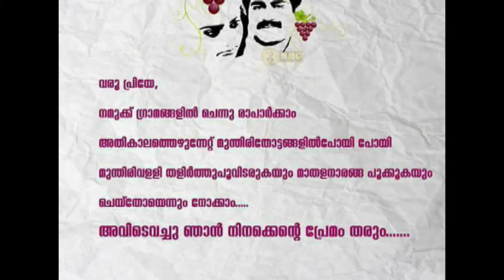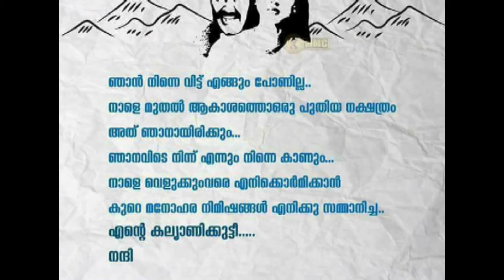The Complete Actor | Mohanlal B'day Tribute 2018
Happy B'DAY Lalettaaaaa. 😘😘😘❤❤❤